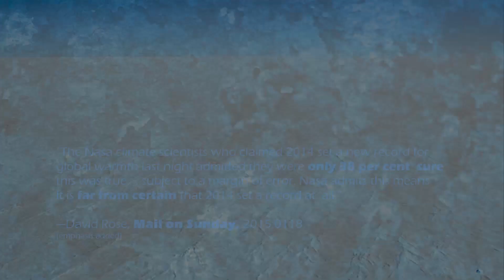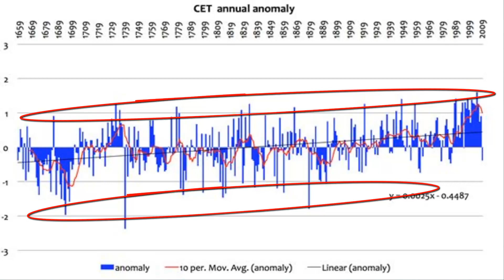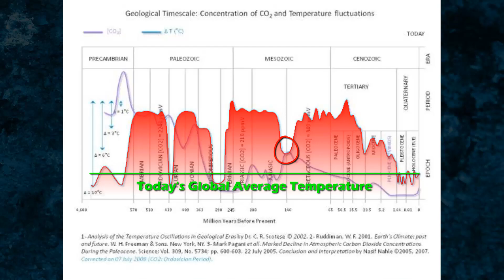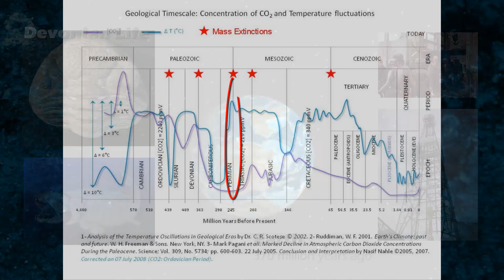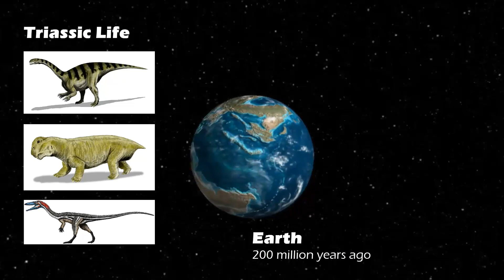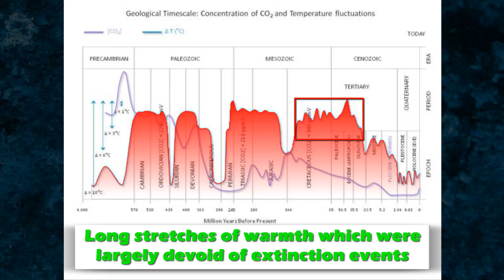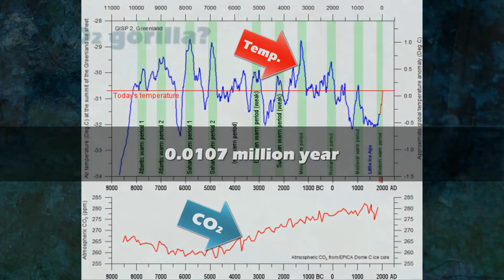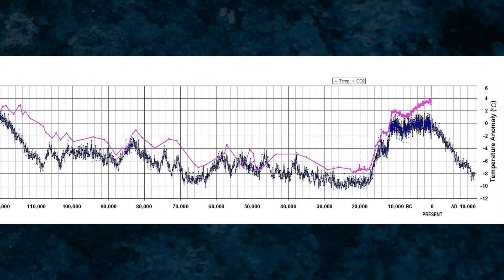Top 10 Climate Change Lie #5 Exposed: Our current warmth is unusual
↓↓↓ More info and sources below ↓↓↓

This Climate Change Lies Exposed video series is an expansion on the following:

Book: Red Line -- Carbon Dioxide: How humans saved all life on Earth by burning fossil fuels